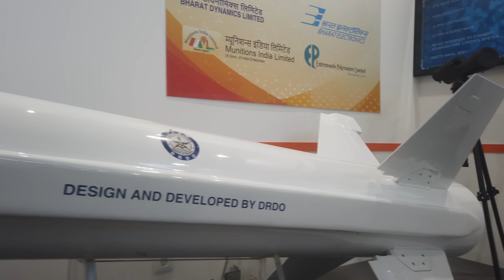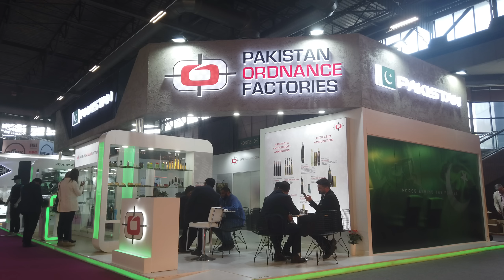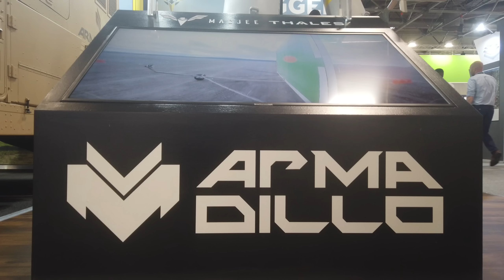Pavilhão Índia x Pavilhão Brasil - Destaque para MAC JEE Armadillo TA-2 Lançador de Foguetes de 70mm